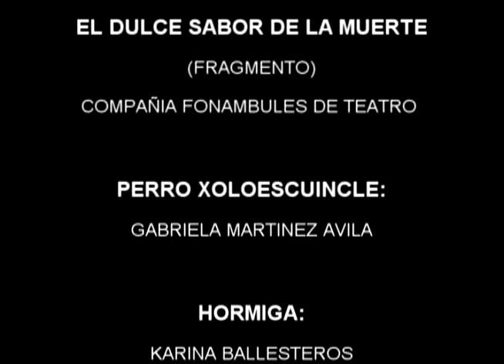GABRIELA MARTINEZ AVILA - XOLOESCUINCLE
GABRIELA MARTINEZ AVILA EN FRAGMENTO DE LA PUESTA EN ESCENA "EL DULCE SABOR DE LA MUERTE" DE LA COMPAÑIA FONAMBULES DE TEATRO. VIDEO GRABADO EN EL TALLER DE LA PORTALES NOVIEMBRE, 2012.